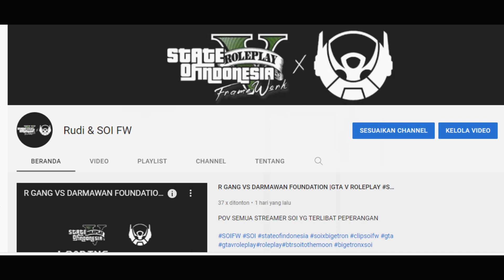BOCIL KEMATIAN DI RUQYAH HAJI ACID HARTONO -GTA V ROLEPLAY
Jangan membenci, Jangan menjadi TOXIC, Jangan terlalu diinvestasikan dan Jangan posting komentar umpan!